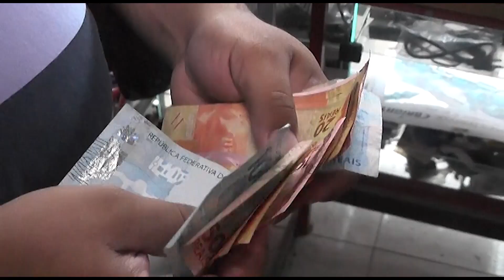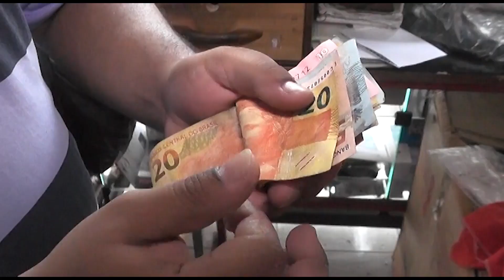Pix saque e Pix troco: Funcionalidades irão facilitar ainda mais as transações online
O Pix é uma modalidade de transação financeira que tem se popularizado cada dia mais no Brasil. A possibilidade de transferir dinheiro de forma rápida em qualquer dia e hora atrai muitos usuários de aplicativos bancários. Novas funções serão adicionadas a essa ferramenta no mês de novembro e prometem proporcionar ainda mais benefícios a quem opta por fazer pagamentos de forma inteiramente digital.